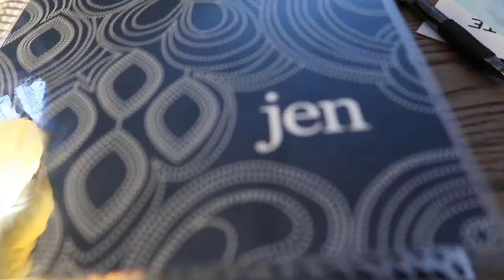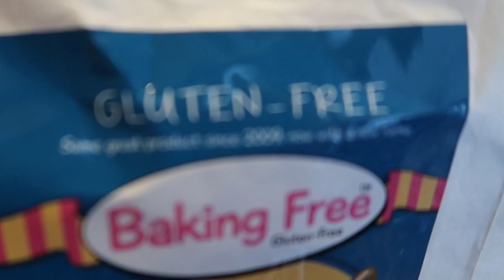WEEKEND MORNING VLOG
Good morning!  Let's make waffles, and trudge through the snow to visit the horses! Wear your coziest sweater and your warmest boots.  Let's go!

Jennifer V.
U.S.A